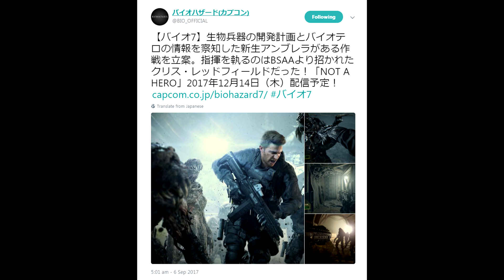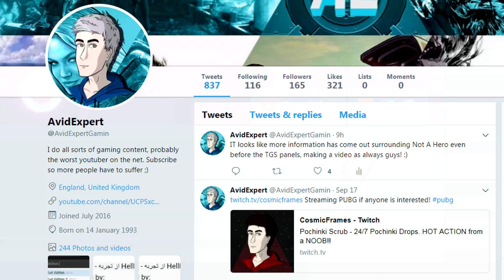RE7 - Not A Hero - The Secrets behind Chris Redfield/Blue Umbrella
Today we explore why Chris Redfield is working for Blue Umbrella and the details behind it, hope you enjoy!